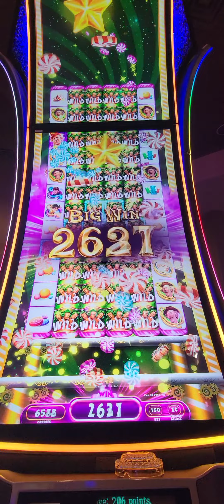My Win on Willy Wonka Machine at the Luxor.